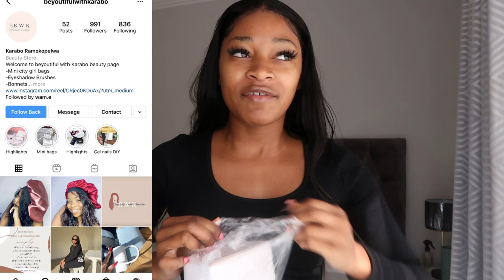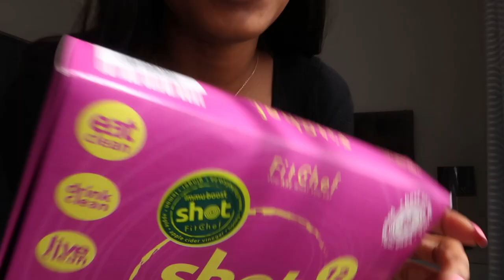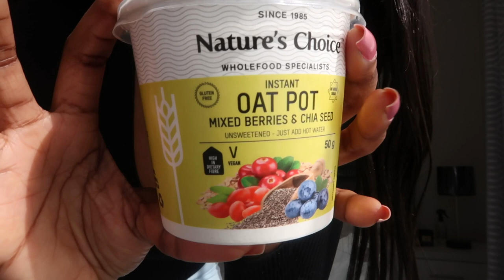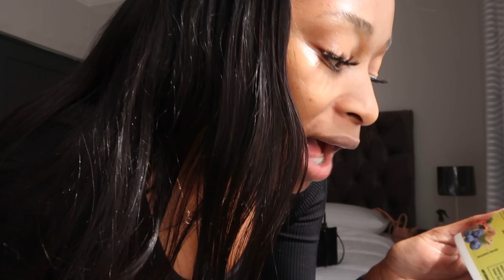VLOG: unboxing, shopping haul and more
The bag is from Beyoutifulwithkarabo on Instagram please check her out.

*i'm located in South Africa*

-stay safe-